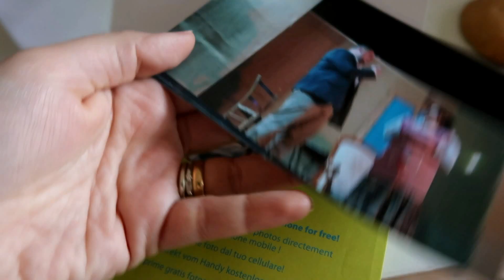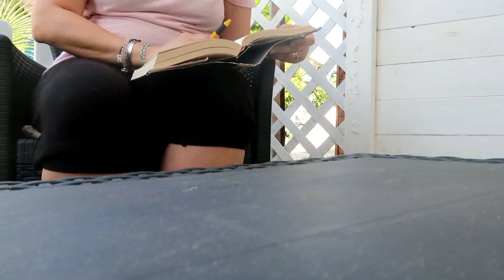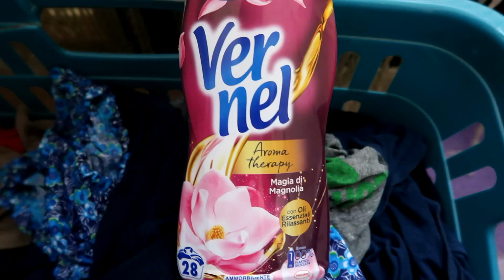VLOG DELLA SPENSIERATEZZA || SORPRESE E LIMITI SUPERATI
Benvenuti e bentornati nel nostro canale , anche oggi siamo qui a condividere la nostra quotidianità , a volte sperimenteremo qualcosa di nuovo , altre condivideremo con voi i nostri acquisti ,altre ancora staremo semplicemente in famiglia, cercando insieme a voi di crescere per diventare sempre la versione migliore di noi stessi .
Nella speranza di averti fatto passare del tempo sereno ,ti ringraziamo per averci seguito.

Ps: Scialatela nonostante tutto